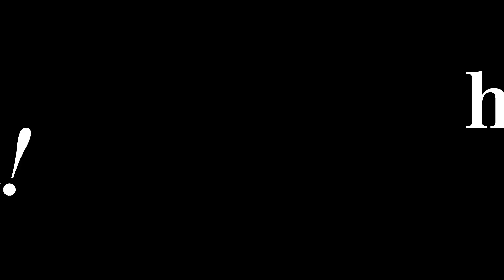Novi Etos proizvodi u odabranim Maxi prodavnicama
Nega je uvek važna i zato smo vam spremili sve za početak jeseni. Pogledajte nove Etos proizvode koje možete pronaći samo u odabranim Maxi i Tempo prodavnicama.